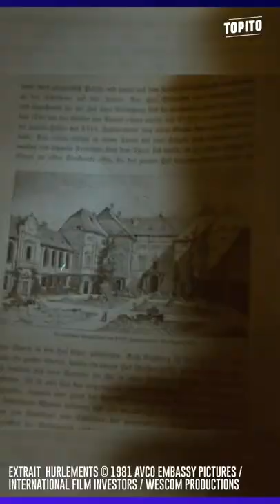Quel est l'animal le plus dangereux du monde ? avec CINÉ+